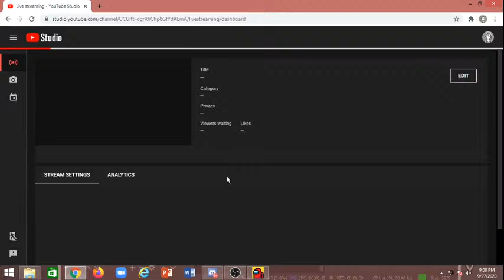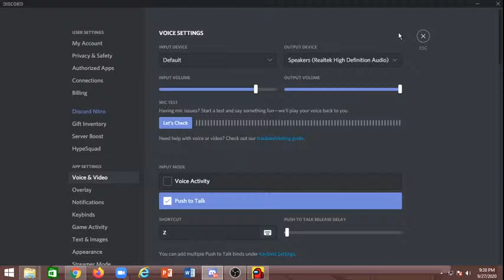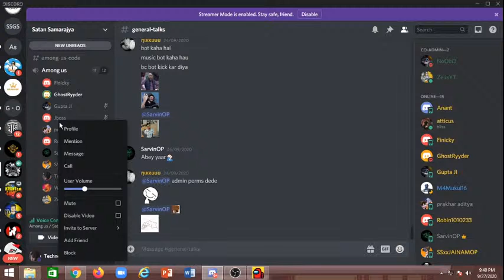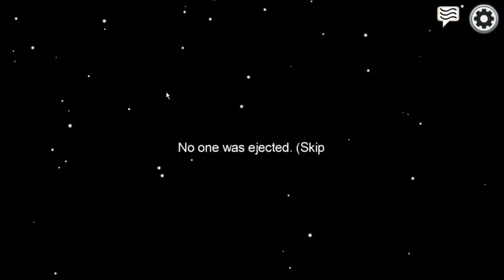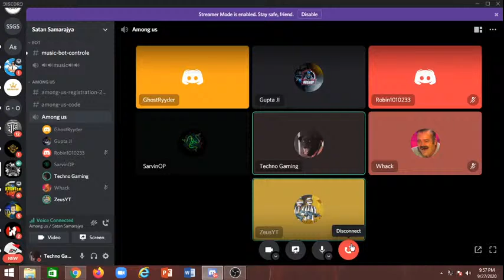Among US Ft. @Shaurya Gamang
Enjoy My live stream